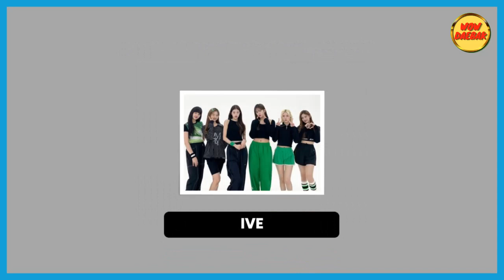Genie Music Awards 2022 Winners Full List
Wow Daebak presents a variety of information from the world of Korean entertainment ranging from K-Pop, Korean Drama and others.